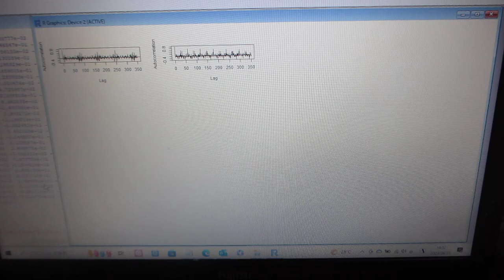製造システムの配管部に超音波プローブを取り付けた「振動計測技術」ーー音圧データ解析による振動状態の評価技術ーー（超音波システム研究所）